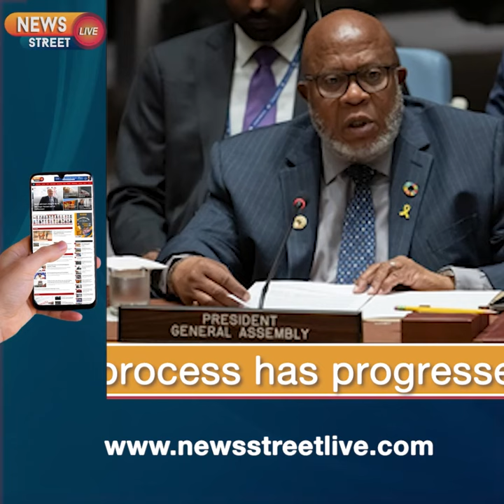3 sculptors of Ramlala in Ayodhya got Rs 75 lakh each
3 sculptors of Ramlala in Ayodhya got Rs 75 lakh each

ayodhya development
newsstreetlive
news headlines
trending news
latest news
breaking news
up news
political news
sports news
bollywood news
cricket news
uttar pradesh news
nsl